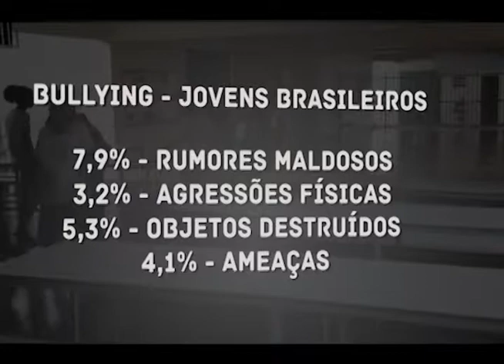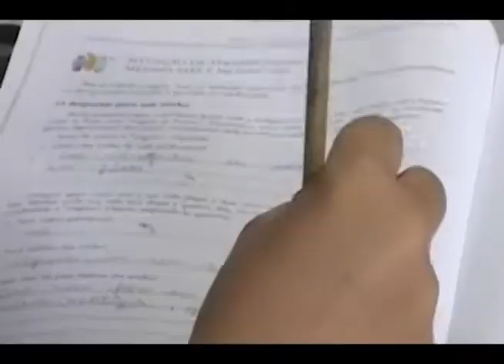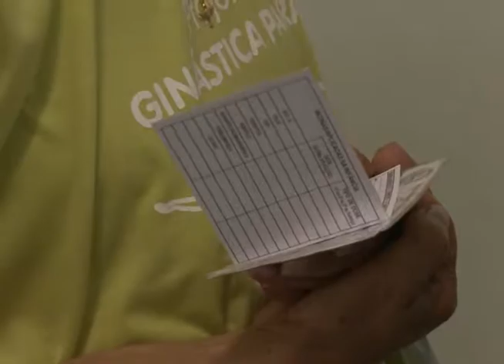Repórter Setorial ED 255 Bloco 1